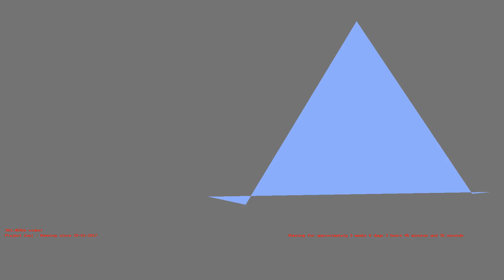1487296193 - Webdriver Cavi - O